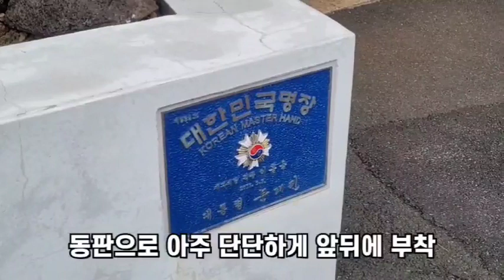최석태방송,CST-TV3045편)부산 기장 칠암해변의 이모저모. 붕장어 마을, 문재인 명패 빵집, 맛난 보리밥집 등등 소개. 주변에 고리원전도 있다.